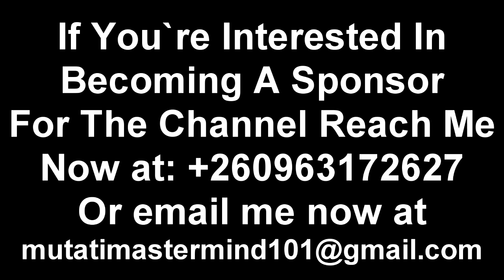Latest Update On Hon. Chishimba Kambwili “Watch The Entire Video to Get the Whole Thing”